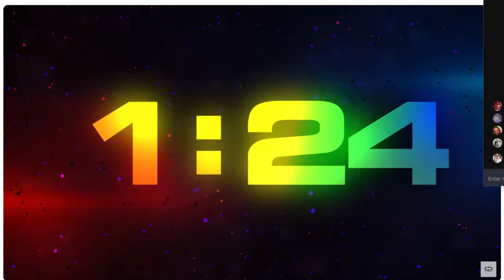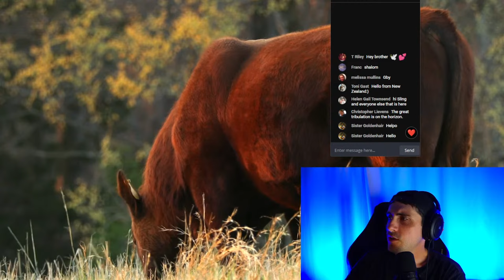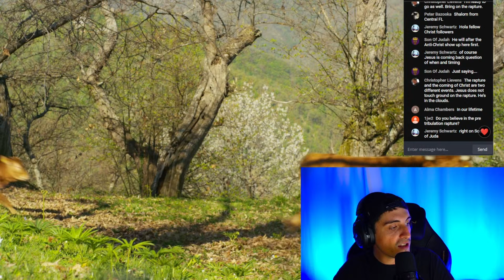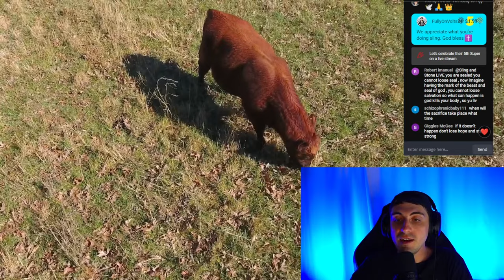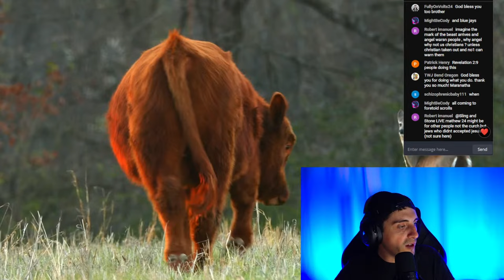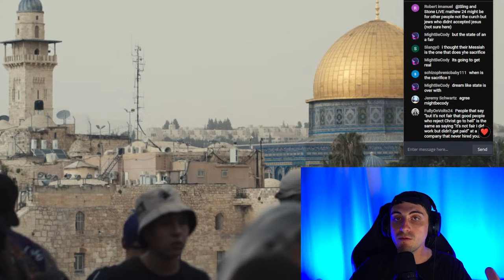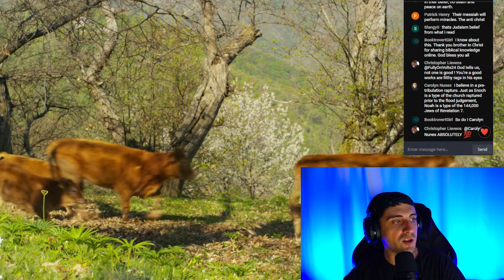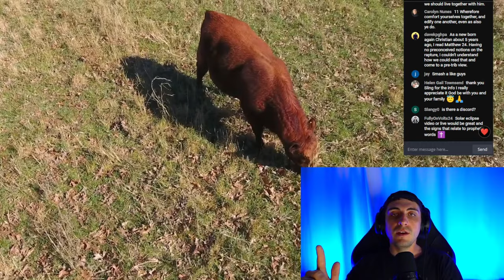RED HEIFER SACRIFICE IS ABOUT TO START THE THIRD TEMPLE!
RED HEIFER SACRIFICE IS ABOUT HAPPEN. RED HEIFER PROPHECY 2024 THIRD TEMPLE 2024